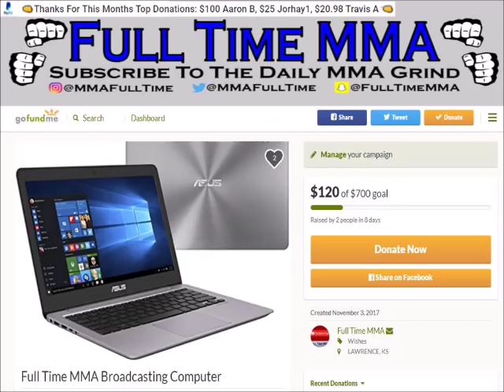Carlos Condit's Retuning for Vengence, Wants Woodley & GSP Rematches After UFC 219